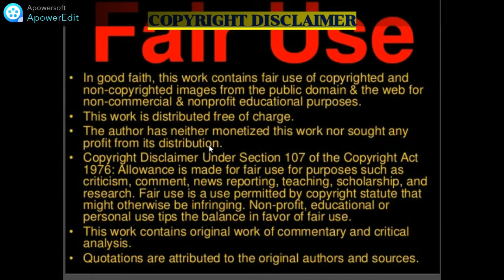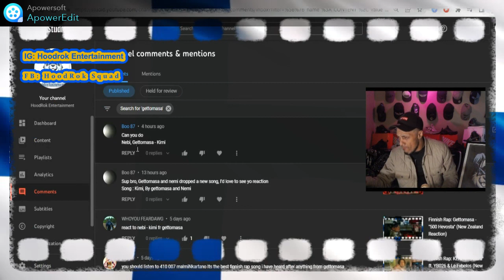Finnish Rap: GETTOMASA x NEBI - "KiMi" (New Zealand Reaction)